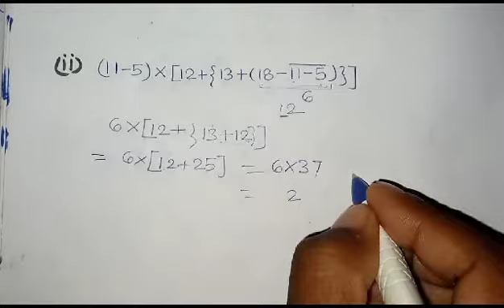सरलीकरण (simplification)|simplification math trick|sarlikaran trick|ntpc, group d,ssc, exam math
सरलीकरण (simplification)|simplification math trick|sarlikaran trick|ntpc, group d,ssc, exam math|@STUDYHELPGK
सरलीकरण simplification|simplification math trick|sarlikaran trick|ntpc cbt 2, group d,ssc exam etc.@STUDY HELP हिंदी
simplification by sahil sir,
simplification tricks,
simplification by rakesh yadav,
simplification math,
simplification by rahul sir,
simplification by gagan pratap,
simplification for ibps clerk,
simplification math masti,
simplification and approximation,
simplification a grade,
simplification a to z,
simplification by pawan rao,
rbi grade b simplification,
simplification class,
simplification class 6,
simplification career definer,
simplification class 5 maths,
simplification crack with jack,
simplification chapter,
simplification cwj,
simplification class 1,
simplification for ssc group c,
simplification day 1,
simplification division tricks,
group d simplification,
group d simplification by sahil sir,
group d simplification questions,
rrb group d simplification by sahil sir,
simplification d'une fonction logique,
simplification d'expression,
simplification exampur,
simplification easy tricks,
simplification education adda,
simplification exampur abhinandan sir,
simplification easy,
simplification english,
simplification for sbi po,
simplification for ssc cgl,
simplification for ibps clerk 2021,
simplification for sbi clerk,
simplification for ibps po,
simplification full chapter,
simplification group d,
simplification group 4,
simplification group d previous year question,
simplification gd,
simplification group 2,
simplification high level questions,
simplification hard questions,
simplification hcf and lcm,
simplification hp police,
simplification high level,
simplification mahendra sir